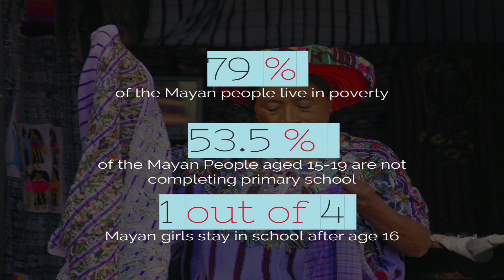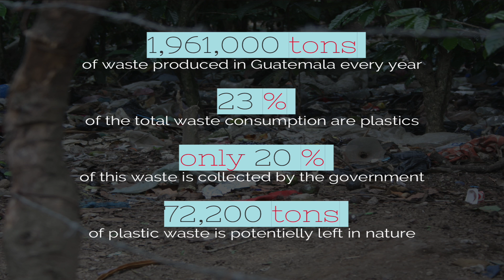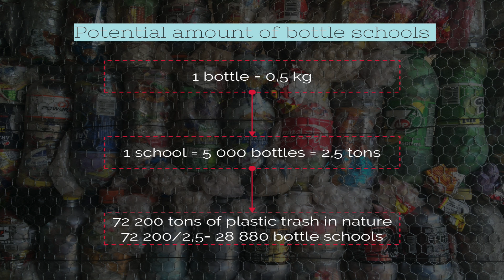Can Equality be Trash? | Sabina Nordén & Sofie Folkesson | TEDxNorrköping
In November 2014, the engineering students Sofie and Sabina came up with the research question – Is it possible to use trash to create equality? In order to find out, they created their non-profit organisation Engineering for Mayan Students and decided to go to Guatemala to build a girl school out of plastic trash. They made women, men and kids work together in collecting trash from the streets, stuffing plastic bottles with plastic trash and reconstructing a school by using these bottles. This reconstruction allowed the only girl school in the region, a school that the school ministry wanted to shut down because of its bad shape, to keep running.

Founder of  Engineering for Mayan Students San Juan, Guatemala, a non-profit-organization in order to increase the Mayan peoples influence in the Guatemalan society.. MSE in Industrial Economics from Linköping University.
 College student , Nacka Gymnasium, Sweden, and Cedar Upper School Leighton Buzzard, UK.
Fluent in Swedish and English. Basic skills in Spanish

Founder of  Engineering for Mayan Students San Juan, Guatemala, a non-profit-organization in order to increase the Mayan peoples influence in the Guatemalan society. Exchange studies, Mechanique et Interaction Jun 2014 Polytech’ Montpellier at Université Montpellier.
MSc. Expected graduation: Jun 2017.  Industrial Engineering and Management Expected graduation: Jun 2017 Institute of Technology at Linköping University.